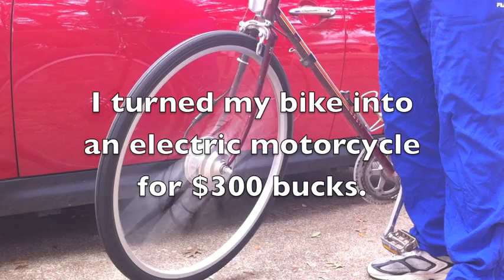Biking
Electric bike conversion